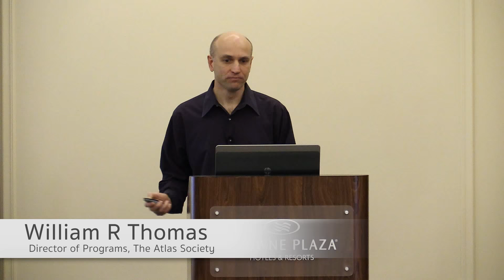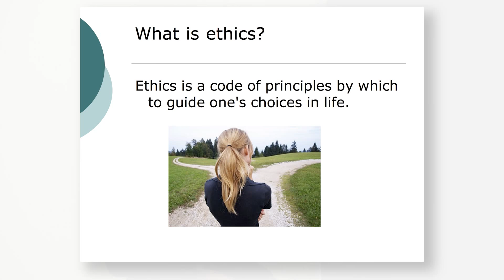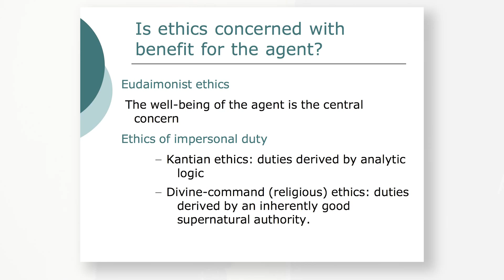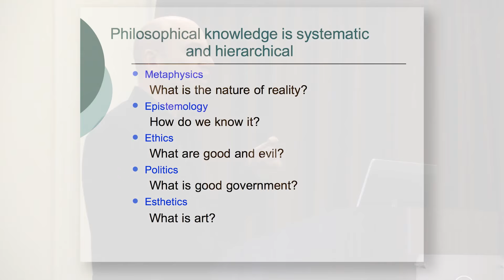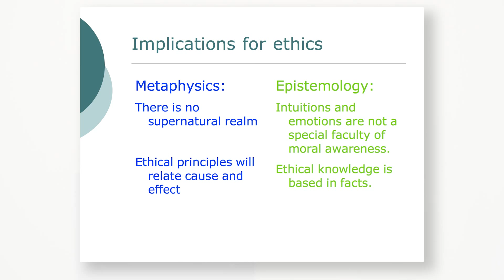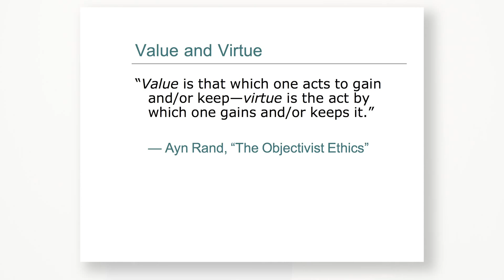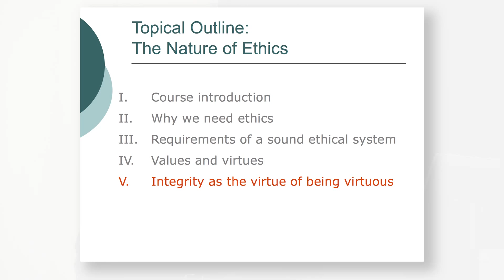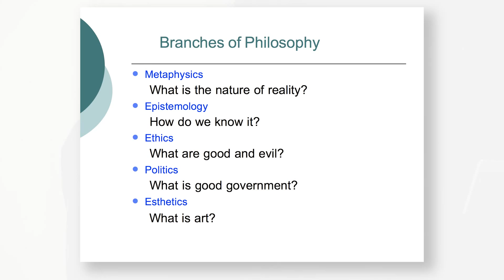The Nature of Ethics -- Lecture 1 (Intermediate Course in Objectivist Ethics)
Objectivism conceives of ethics as a practical code to guide our actions. Is this what ethics is? (Many traditions do not agree.) Why do humans need such a code? What do these facts imply about the content of ethics? This Atlas Summit session explains the distinction between values and virtues and discusses why we need principles. We will see that integrity is essential to ethics both as a matter of personal virtue and in the logical and factual consistency that ethics itself must have.

Come join us at next summer's Atlas Summit!